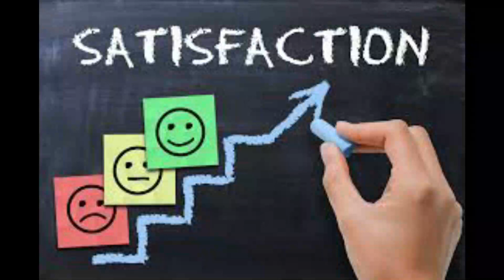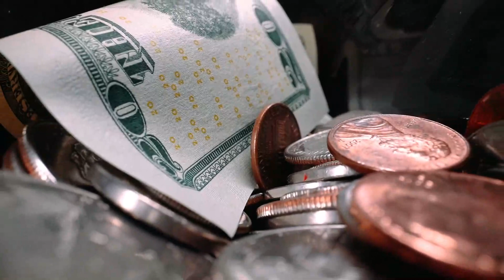Santosh - Satisfaction | Spiritual Capsule | Hindi